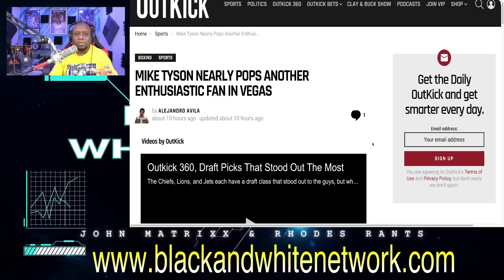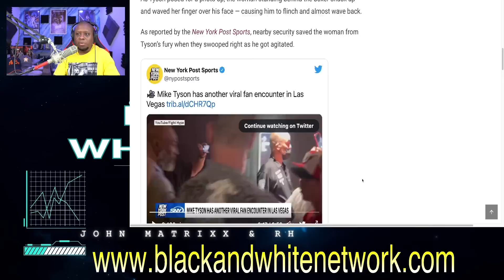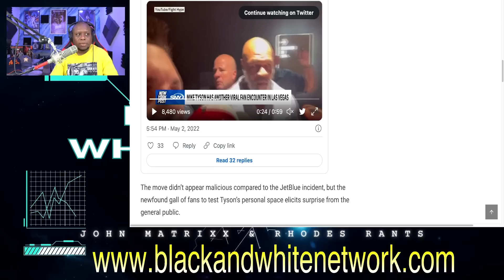Mike Tyson goes VIRAL again and almost PUNCHES a woman!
Mike Tyson goes VIRAL again and almost PUNCHES a woman! He is also former boxing heavyweight champion.

Business Address:
14237 E SAM HOUSTON PKWY N STE 200
BOX 147